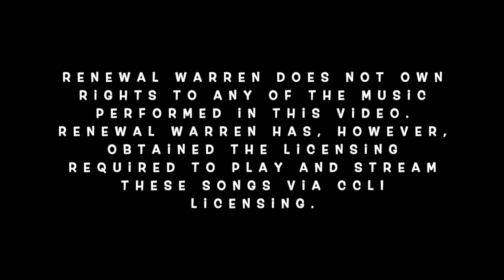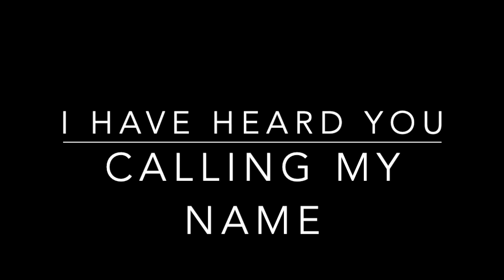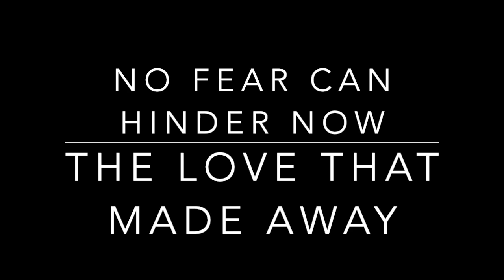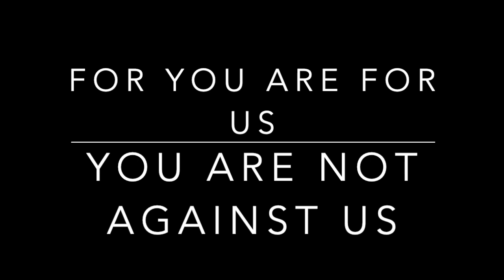You Make Me Brave - Renewing Streaming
This video is about You Make Me Brave - Renewing Streaming